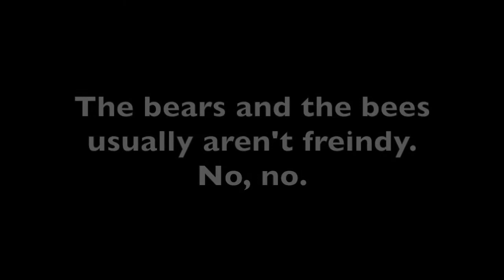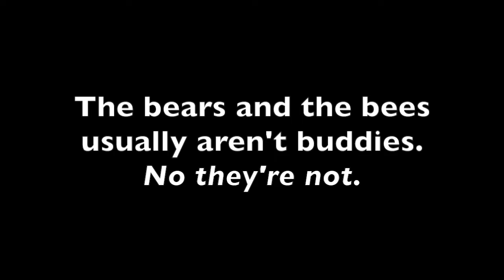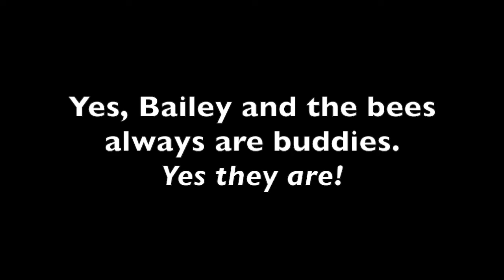Bailey and the Bees